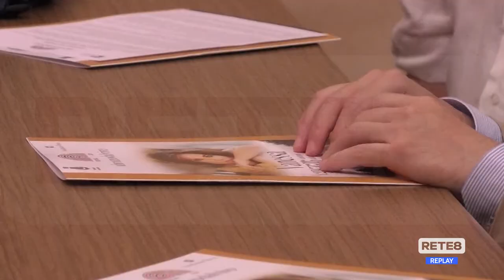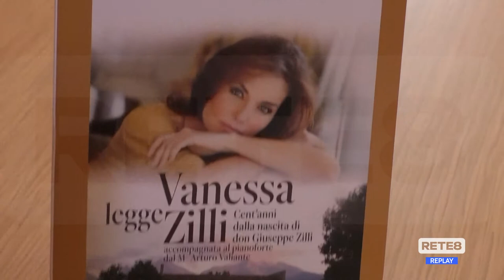Fano Adriano - Abruzzo dal Vivo ricorda Don Giuseppe Zilli